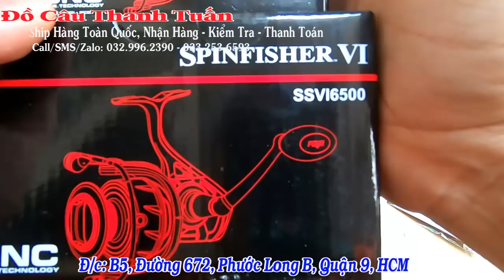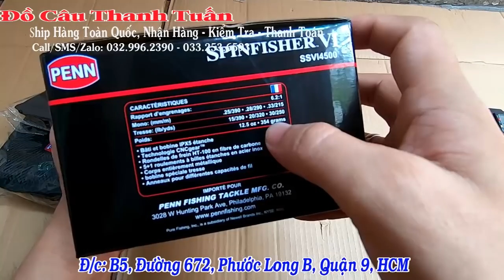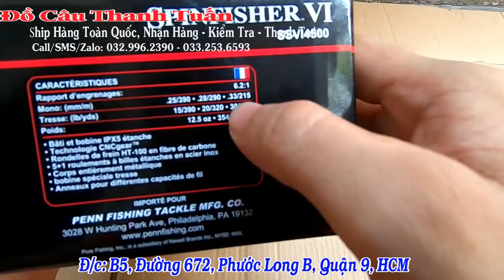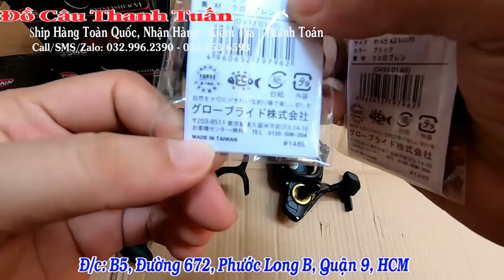Máy Câu Cá PENN SPINFISHER VI 4500 - 5500 - 6500 Công Nghệ Chống Nước IPX5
Máy Câu Cá PENNSPINFISHER VI 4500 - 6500 Công Nghệ Chống Nước.

☆ SPINFISHER VI - SSVI 4500 - SSVI 6500
- Gear Ratio: SSVI 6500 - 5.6:1, SSVI 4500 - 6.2:1
- Thân Máy Full Kim Loại
- Bạc Đạn : 5+1
- Chống nước IPX5
- Khóa hãm HT-100™
- CNC Gear™ technology
- Trọng lượng : SSVI 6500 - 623gr, SSVI 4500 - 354gr
- Lực kéo : SSVI 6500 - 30Lb/13.6kg, SSVI 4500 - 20Lb/9.1kg
- Thu dây : SSVI 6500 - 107cm / vòng, SSVI 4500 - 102cm / vòng
- Chứa dây : SSVI 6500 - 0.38mm/185m, SSVI 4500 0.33mm/215m
☆ Facebook : Đồ Câu Thanh Tuấn
☆ Tìm Trên Maps : Đồ Câu Thanh Tuấn
☆ Nhắn Tin Đặt Hàng: Tên + Địa Chỉ + SDT + Sản Phẩm
☆ Địa Chỉ Shop: B5, Đường 672, Phước Long B, Quận 9 ( Gần UBND Quận 9).